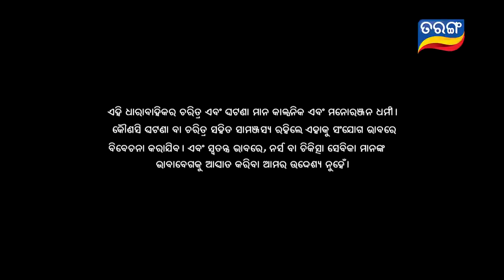Sister Sridevi | Full Ep 48 | 24th Nov 2018 | Odia Comedy Serial - Tarang TV